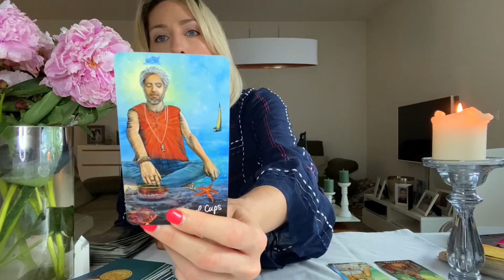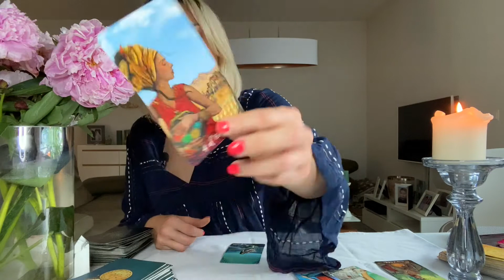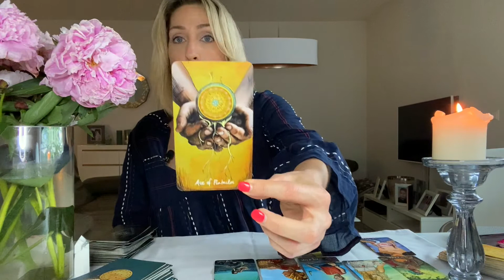FEMME TAROT | Mid-June Message for AQUARIUS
This is a mid-month message from the divine for you dear Aquarius. What is happening in your life right now, how is this month rounding up for you? How to overcome difficulties.

Keep in mind this is a general reading, it may or may not apply to you. When I do Tarot readings, first I pick up the energies around what I am asking about and with the help of the cards, I deliver the messages that come through me, intuitively. This message could be for you or if it doesn’t resonate, it is most probably for someone else.

Remember to check your rising sign/ascendant!

What kind of content would you like to see, do you have a question you need to be answered? I am all ears!

The FemmeTarot website is still a work in progress but if you want to book a reading: you can either

or

Please use your common sense and own judgement, this channel's readings are meant to reflect your own thought processes and projections rather than create them.